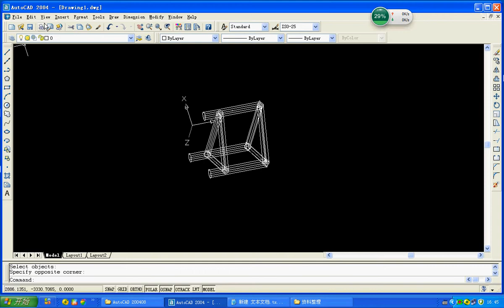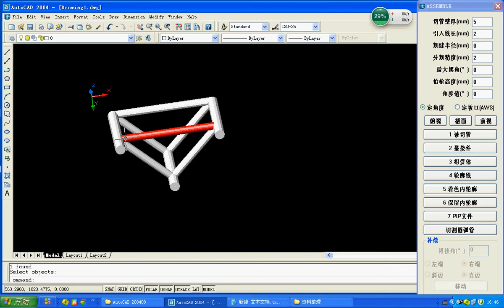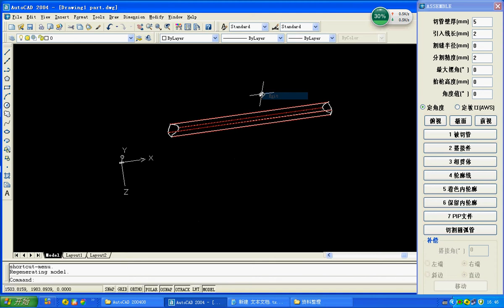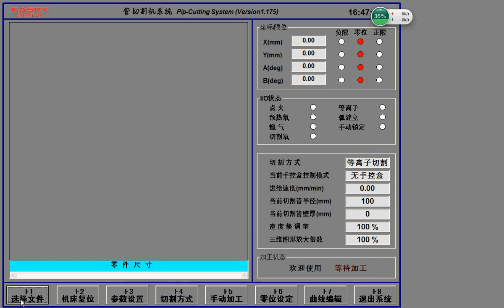CNC plasma cutting machine